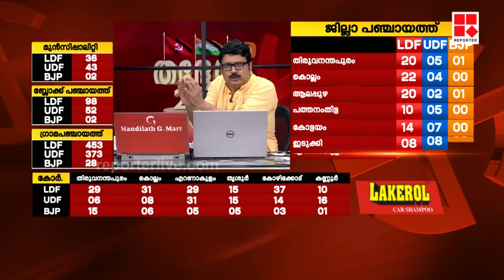തൊടുപുഴയില്‍ പിജെ ജോസഫിന് വന്‍തകര്‍ച്ച| LocalElectionResults2020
Reporter Live

Team Reporter